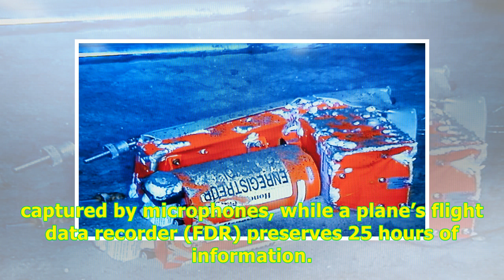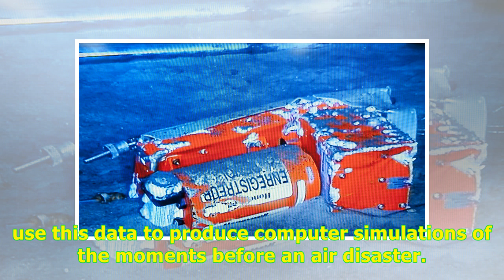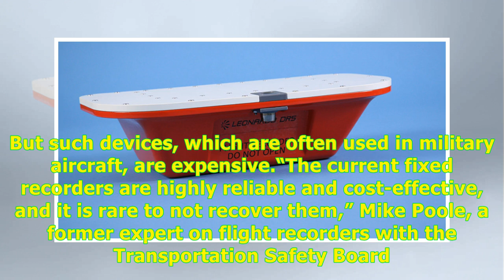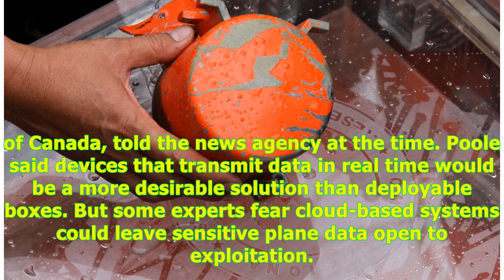What is a black box? This is the information investigators can and can't recover after a plane cr...